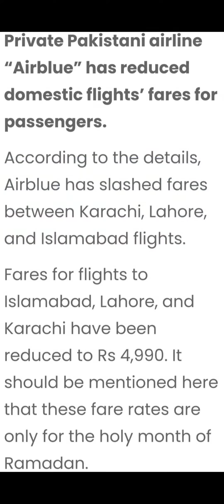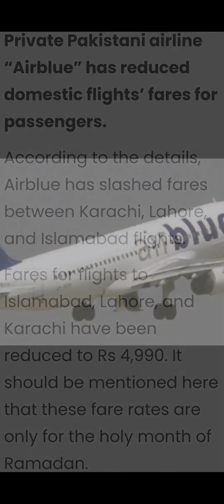Cheap Flights by Air Blue!!!